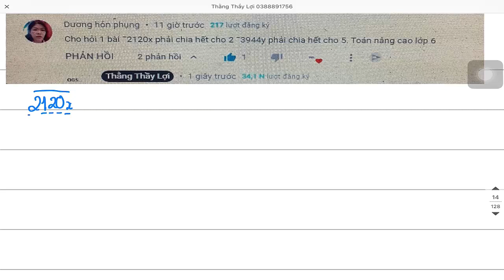Toán nâng cao lớp 6 Tìm x y biết 2120x chia hết cho 2 và 3944y chia hết cho 5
toán lớp 6 chia hết
toán lớp 6 chia hết và chia có dư tính chất chia hết của một tổng trang 21
toán lớp 6 chia hai lũy thừa cùng cơ số trang 24 25
toán lớp 6 chia hết cho 3
toán lớp 6 chia hết và chia có dư tính chất chia hết của một tổng phần bài tập
toán lớp 6 chia hết và chia có dư tính chất chia hết của một tổng trang 22
toán lớp 6 chia hai lũy thừa cùng cơ số trang 24
toán lớp 6 chia hết và chia có dư

NHẬN DẠY HỌC ONLINE MIỄN PHÍ FREE HOẶC TẠI TRUNG TÂM THẰNG THẦY LỢI
ĐỊA CHỈ :
TRUNG TÂM 1 : 618/52/14 TỔ 3 PHƯỜNG 10 QUẬN TÂN BÌNH ĐƯỜNG ÂU CƠ TP HỒ CHÍ MINH
TRUNG TÂM 2 : đang cập nhật …
TRUNG TÂM 3 : đang cập nhật …
Zalo 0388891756 chính hoặc 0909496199 phụ

toán nâng cao lớp 6 dấu hiệu chia hết,
toán nâng cao lớp 6 - bài toán về chia hết (p2),
toán chia hết lớp 6 nâng cao,
toán nâng cao lớp 6 chứng minh chia hết,
toán lớp 6 chia hết và chia có dư tính chất chia hết của một tổng,
toán lớp 6 chia hai lũy thừa cùng cơ số,
toán lớp 6 chia hết cho 2 và 5,
toán lớp 6 chia hết và chia có dư tính chất chia hết của một tổng bài tập,